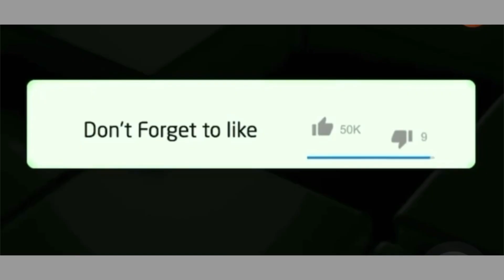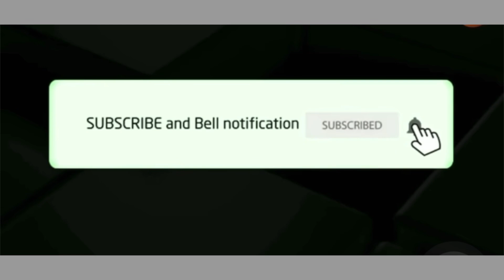Springboks:seven (7) players who could return in 2024